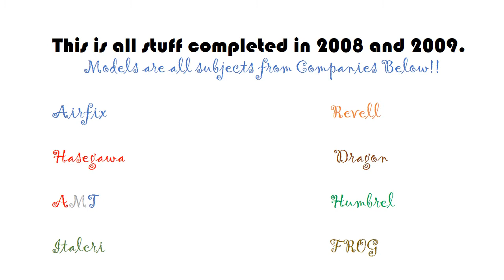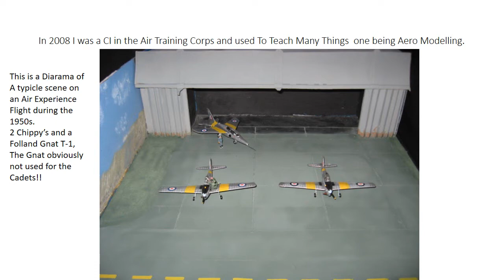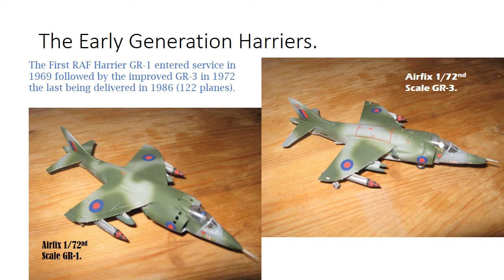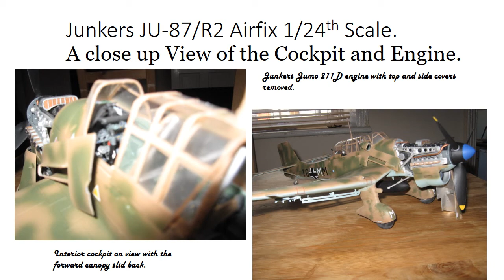A short peek at my hopeless pathetic modelling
Some Of My models from way back when I was an ATC  Civilian Instructor.
Also some of my other model projects
1 still ongoing LOL.
All completed in 2008 and 2009.